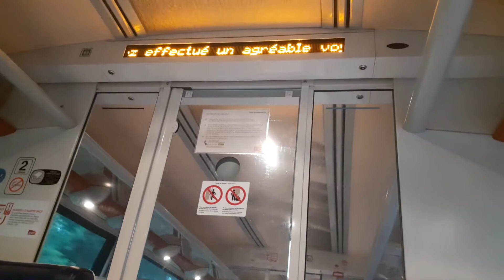annonce ter zgc a destination d'elbeuf saint aubin